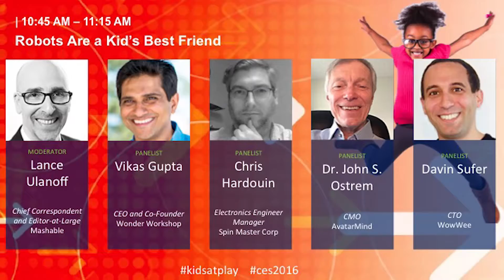Robots Are a Kid's Best Friend @ Family Tech & Kids@Play Summit CES 2016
Adorable, affordable, awesome.

Moderator:

Lance Ulanoff, Chief Correspondent and Editor-at-Large, Mashable

Panelist:

Vikas Gupta, CEO and Co-Founder, Wonder Workshop
Chris Hardouin, Electronics Engineer Manager, Spin Master Corp
Dr. John S. Ostrem, CMO, AvatarMind
Davin Sufer, CTO, WowWee